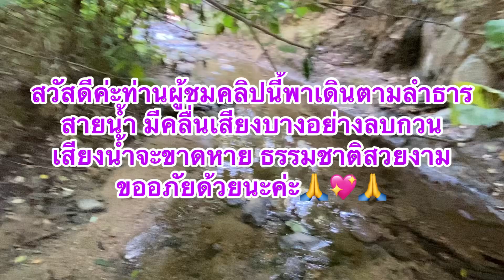พาเดินตามลำธาร แต่มีเสียงคลื่นลบกวน แต่ธรรมชาติสวยงามมากๆค่ะ#naturewalk#ชีวิตในต่างแดน